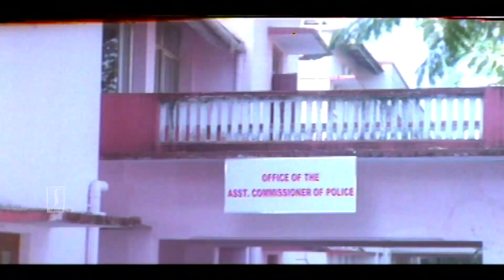ഇവന്റെയൊക്കെ പ്രൊട്ടക്ഷൻ പോരാഞ്ഞിട്ടാണോ മാഡം ഇങ്ങോട്ട് എഴുന്നള്ളിയത് Paayum Puli Jagathy Malayalam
Happy Entertainment!